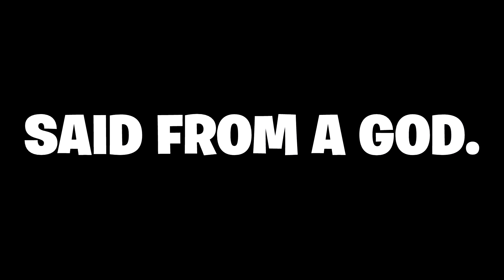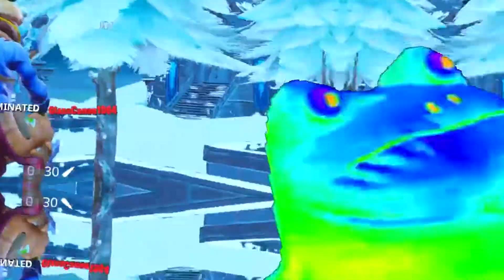so i FINALLY recorded duos with my fish friend and this happened...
🔁OPEN ME🔁
►Pc specs:
Dell Optiplex 3010 Sff
8gb of ram DDR3
500gb hard drive
64bit operating system

►MONITOR:
ASUS VZ229H Frameless 21.5"

►GPU: GT1030GDDR5

►Editors:
Photoshopcs6
Sony Vegas Pro 15
Action

►GamerTag: EaZyyyy E
►Banner: Me
PfP: Zwist
Thumbnail: Me